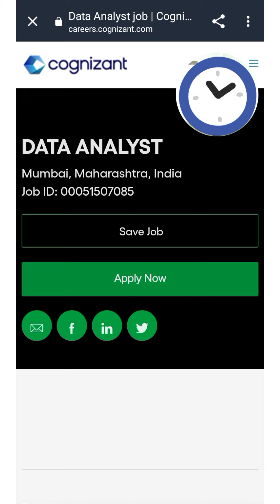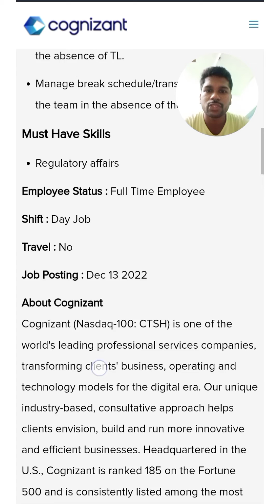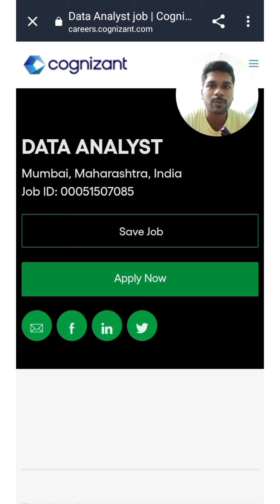Cognizant Hiring B.sc,Master’s degree in life sciences,B.pharm,M.pharm for Team Lead/DATA ANALYST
Cognizantwalk-in fresher, Cognizantwalk-in freshers & experience